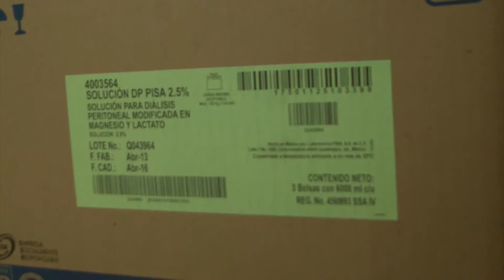DIF ofrece cajas de diálisis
El Jefe de Unidad DIF 4° Centenario, Alfonso Esparza, dio a conocer que dicha institución cuentan una gran cantidad de cajas de diálisis, las cuales están a disposición de la ciudadanía que las requiera.